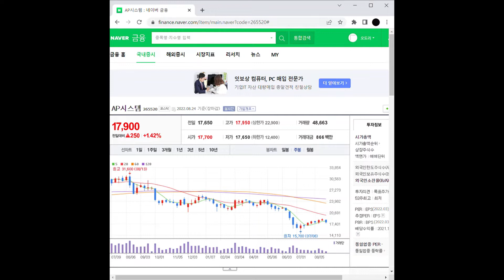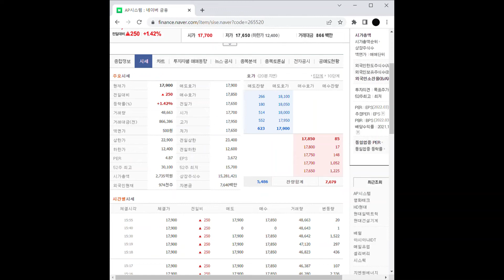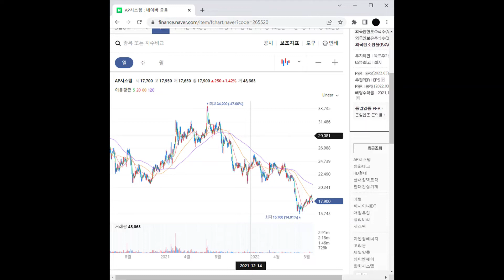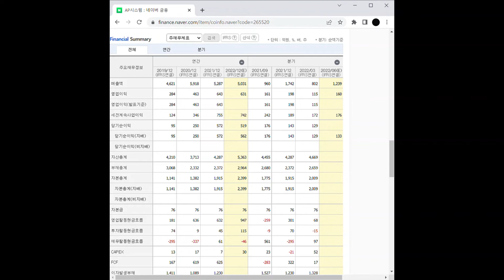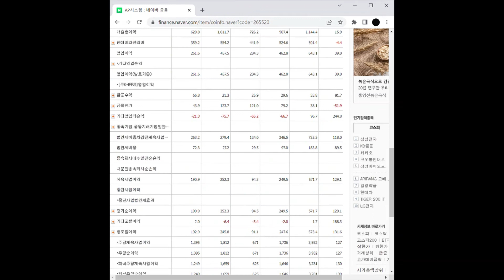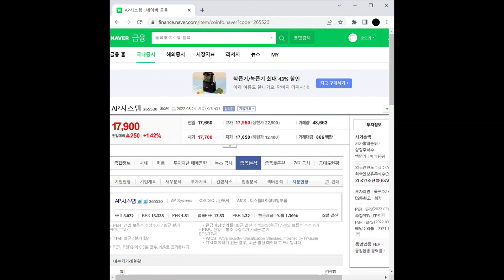LCD 관련주 AP시스템 주가 전망 및 차트 분석